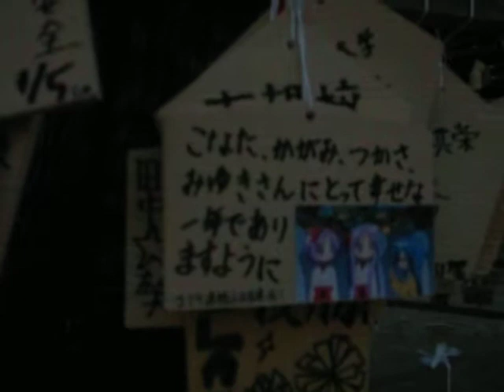Washinomiya Shrine - Lucky Star Pilgrimage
Washinomiya Shrine in Saitama, Japan, featured in Lucky Star Anime